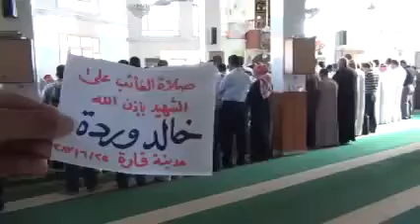ريف دمشق القلمون صلاة الغائب على الشهيد خالد وردة 25 6 2013